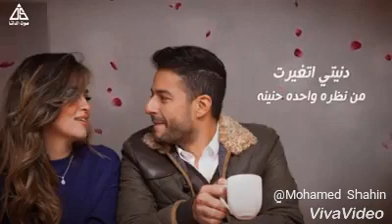#١٨ حالات واتس اب حماقي انا لا هقول حبيتك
حماقي,
حماقي قديم,
حماقي حزين,
حماقي ذا فويس,
حماقى وافتكرت,
حماقي واصاله,
حماقى الجديد,
حماقي مايني,
حماقي رومانسي,
حماقي جديد,
حماقي لايف,
حماقي يقدم خاتم,
حماقي يخطب,
حماقي يغني في ذا فويس,
حماقى ياريت,
حماقي يغني للزمالك,
حماقي يقدم خاتم في ذا فويس,
حماقي يلعب كوره,
حماقي يغني للاهلي,
حماقي يغني لزوجته,
حماقي يخطف عبود,
حماقي اجمل يوم,
حماقي واليسا,
حماقي وزوجته,
حماقي واتس,
حماقي وشيماء,
حماقي ودنيا,
حماقي وصلاح,
حماقي وبوسي,
حماقي ومحمد صلاح,
حماقي الجديد,
حماقي 2018,
حماقي كانت هناك,
حماقي حبيتك,
حماقي عندك,
حماقى هو انت مستكتر,
حماقي هانت,
حماقى هنا جنبى,
حماقي هادي,
حماقي هنساك,
حماقي هو انا تلميذ,
حماقى هديه ربنا ليا,
حماقي هنا,
حماقي هواك,
حماقي هيقولوا,
حماقى نسيت,
حماقى ناويها,
حماقى ندمان,
حماقى نسمة شوق,
حماقي نفسي,
حماقي ناسيني,
حماقي نادي سموحة,
حماقي نغمات,
حماقي نسيتك,
حماقي نتفاهم,
حماقى من ضيقتى,
حماقى مقدرش انساك,
حماقي مصر,
حماقى مش هتنسانى,
حماقي محمد صلاح,
حماقى مش معقول,
حماقى مش كنت تتكلم,
حماقى مش سهل,
حماقى من قلبى بغنى,
محمد حماقي ما بلاش,
حماقي م,
محمد حماقي م,
حماقي لسه بتخاف,
حماقي للاهلي,
حماقي لمصر,
حماقي للام,
حماقى لقينا بعض,
حماقي لسه بتستغرب,
حماقى لسه بتخاف من الفراق,
حماقي ليه,
حماقي لو تسمحيلي,
اغاني ل حماقي,
حماقى كان وكان,
حماقى كانت هناك,
حماقي كوكتيل,
حماقى كان مالى,
حماقي كليب,
حماقي كاريوكي,
حماقي كوره,
حماقي كوبليه,
حماقي كلمات,
حماقي كلمنجي,
حماقي قلبي,
حماقي قمر,
حماقي قالو فيكي,
حماقى قولى مين,
حماقى قبل الشهره,
حماقى قول واتكلم,
حماقي قلبي وعيوني,
حماقي قصاد عيني,
حماقي في ذا فويس,
حماقي فات,
حماقي في برنامج,
حماقي فوق,
حماقي في فرح,
حماقي في واحدة لما تقابلها,
حماقى فى جوة قلبى حاجة مستخبية,
حماقي فاكر,
حماقي فويس,
حماقي فرح,
حماقي تعبت ف بعدي عنك,
حماقي ادي اللي ف بالي,
حماقي ايدي ف ايديك,
حماقي فى الجامعه الامريكيه,
حماقي اللي ف بالي,
حماقي غني وانا معاك,
حماقي غربه ومشاوير,
حماقي اغاني,
حماقي جيتار,
محمد حماقي جيتار,
ياللي غايب حماقي,
محمد حماقي حلم غالي,
حماقي حلم غالي,
حكايه غريبه حماقي,
حماقي يلي غايب,
حماقي عندك استنى دقيقه,
حماقي عارفه,
حماقى عشان اوصفها ملهاش حل,
حماقى عمره ما يغيب,
حماقي عمر ودفنه,
حماقي عن الام,
حماقي عادي,
حماقي عموما,
حماقي عارف,
حماقي صابر ع حالي,
حماقي انا شخبطه ع الحيط,
محمد حماقي ع المسرح,
حماقي ظرف طارق,
حماقى طب مايني,
حماقي طرب,
حماقى طب واحدة واحدة,
حماقي طب يلا,
حماقي طب وحدة وحدة,
حماقي طلب الزواج,
حماقى طمنونى عنيك,
حماقي طب,
حماقي طيب وحده وحده,
محمد حماقي طمنوني عنيك,
حماقى ضيقتى,
حماقي ضد المخدرات,
حماقي ضحكت,
حماقي ضد اتلتيكو,
محمد حماقي ضحكت,
محمد حماقي ضيقتي,
حماقي من ضيقتي,
حماقي الحياه ضحكت علينا,
نقطة ضعفها حماقي,
حماقي الدنيا ضحكت علينا,
حماقي صلاح,
حماقى صابر على حالى,
حماقي صغير,
حماقي صدقيني,
حماقى صدفه,
حماقي صوت,
حماقي صوت الدلتا,
حماقي صعب اعيش,
حماقي وصندل,
محمد حماقي صولا,
حماقي شايف نفسي فيك,
حماقي شعبي,
حماقي شيماء انتي ملكتي قلبي,
حماقي شيماء ذا فويس,
حماقي وشيماء عبد العزيز,
حماقي شو حلو,
حماقي وشيماء سيف,
حماقي شخبطه على الحيط,
حماقي شخبطة عالحيط,
حماقي سلو,
حماقي سماوي,
حماقي سالتك حبيبي,
حماقي سلمي,
حماقي ساعه,
حماقي ستاتس للواتس,
حماقى ستار اكاديمى,
حماقى سلام,
حماقي ساخن,
حماقي سرها,
حماقي زمان,
حماقى زهايمر,
حماقي زعلان,
حماقي ذكرياتك ميح,
حماقي زمانه رتب كل حاجه,
حماقي زومبا,
حماقي زمان كان كل املي لقاك,
حماقي زواج,
حماقي زفه,
حماقي رقص,
حماقي رساله,
حماقي راح,
حماقي رقص سلو,
حماقي رومانسي جديد,
حماقي رنات,
حماقي رومانسي واتس,
حماقي روحي,
حماقي راحة البال,
حماقي ذا فويس شيماء,
حماقي ذكرياتك,
حماقي ذا,
حماقي ذا فويس يغني,
حماقي ذا فويس رنا,
حماقي ذا فويس وشيماء,
حماقي ذا فويس عصام,
حماقي ذكرياتك ميح سمعنا,
حماقي ذكريات,
حماقى دنيتى اتغيرت,
حماقي ده كان,
حماقي داري,
حماقي دقيقه,
حماقي دنيتي,
حماقي دويتو,
حماقي ده انت حياتي وعمري فداك,
حماقى ده لولاك,
حماقي دنيا,
حماقى ده اللى وانا معاه,
حماقى خلص الكلام,
حماقى خلاص بقت عادة,
حماقي خاتم,
حماقي خليك قدام عيني,
حماقي خلاص,
حماقى خلينا نعيش,
حماقي يخطف جميع المواهب,
حماقي خليك حبيبي,
حماقي يخطب في ذا فويس,
حماقي حالات واتس,
حماقى حبيتك,
حماقي حماقي,
حماقي حالات واتس اب,
حماقي حفلات,
حماقي حبيبي,
حماقي حالة واتس,
حماقي حفله,
حماقي حب,
حماقى جرى ايه,
حماقي جايز,
حماقي جتلك,
حماقي جايلك وناويها,
حماقي جنبي,
حماقى جوه قلبى,
حماقي جربت حظي,
حماقى جت يا مجتش,
حماقي ثلاث دقات,
حماقي تعبت,
حماقى تبعد وتغيب,
حماقي تسلم,
حماقي تفاهم,
حماقي تركي,
حماقي تحياتي,
حماقي تعالي,
حماقي تشوفها تسمي وتصلي,
حماقي تشكيله,
حماقي تلات دقات,
حماقى بعدنا ليه,
حماقى بتضحك,
حماقي بلاش,
حماقي برنامج,
حماقى بتدارى,
حماقي بحبك,
حماقي بلدي,
حماقى بحب واحده,
حماقي برامج,
حماقي بدون موسيقى,
حماقي اللقا,
حماقي وافتكرت,
حماقي انت حبيبي,
حماقى ادى اللى فى بالى,
حماقي امي,
حماقى اجمل يوم,
حماقى انا سرها,
حماقي القديم,
محمد حماقي ا,
حفلة حماقي 10 سنوات,
محمد حماقي بنسبة 100,
حماقي 2012,
حماقي 2016,
حماقي 2015,
حماقي 2010,
حماقي 2009,
حماقي 2006,
حماقي 2014,
حماقي 2011,
حماقي 2007,
حماقي 2,
حماقي 30,
حماقي 3 دقات